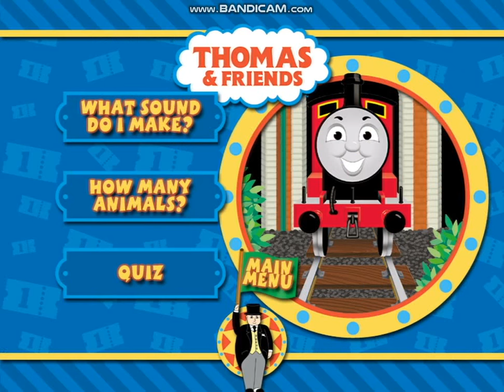Thomas & Friends UK DVD Menu Walkthrough: Peep Peep Party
Here's the Bandicam recording of my favorite Thomas & Friends UK DVD Menu, Peep Peep Party! Hope you enjoy this more than the iPad recording!

For those who have this video blocked, here's a Google Drive link of the DVD Menu